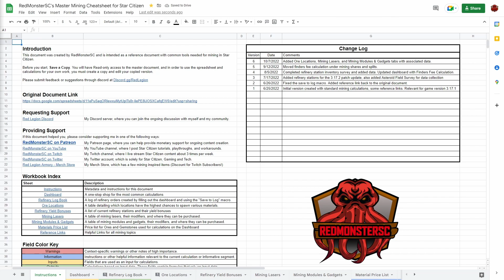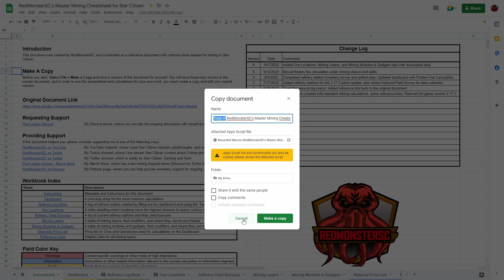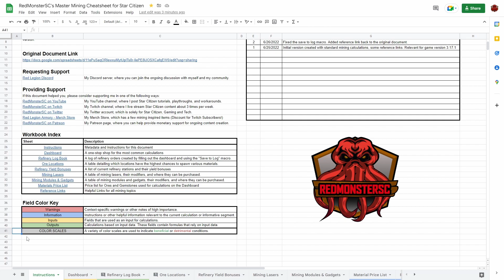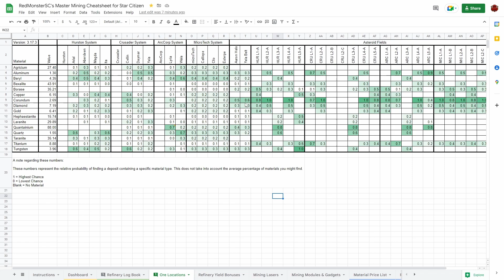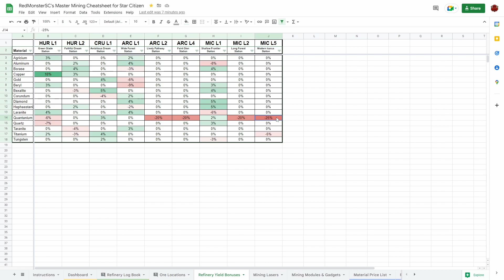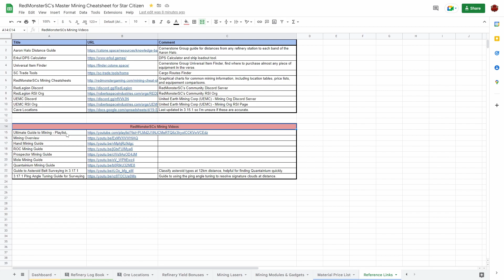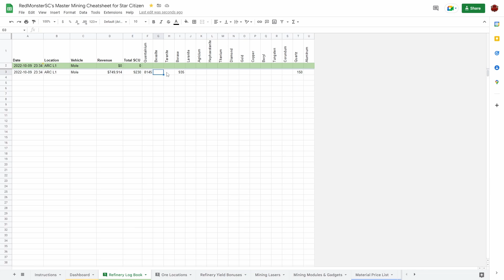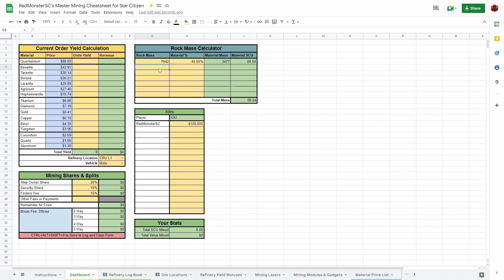A Guide to RedMonsterSC's Master Mining Cheatsheet - A Google Docs Mining Reference Worksheet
This video will teach you how to use RedMonsterSC's Master Mining Cheatsheet during your daily mining operations! This is a google docs sheet that includes common reference information, calculations, and a log book to track your refinery order history.

Timestamps:
00:00 Intro
00:56 Instructions Tab
02:49 Reviewing Tabs
05:20 Rock Mass
06:06 Current Order Yield
06:51 Mining Shares & Splits
08:43 IOU Table
09:00 Summary Stats
09:14 Saving To Log
09:43 Refinery Order Log
10:06 Wrap-Up

ABOUT RED:
I'm a nights and weekends gamer that streams 2 or 3 times per week over on Twitch. I host a mining morning almost every weekend that's free to all, and every couple of Fridays we host a coordinated group event in the verse.